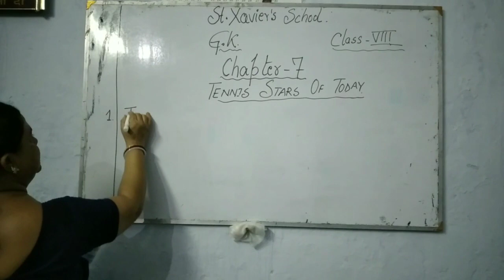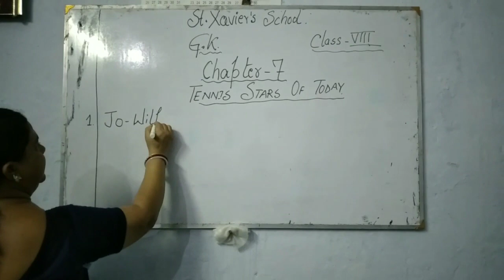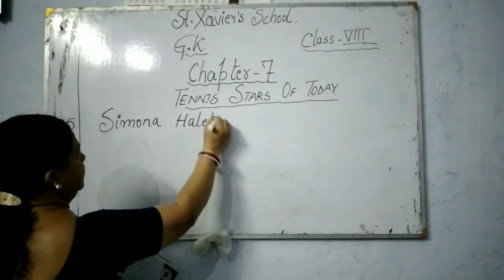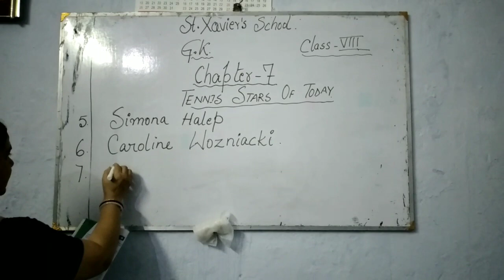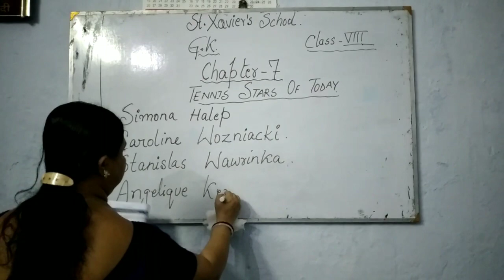G.K. class-8 by Malobi Dey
Chapter-7  Tennis  stars of today